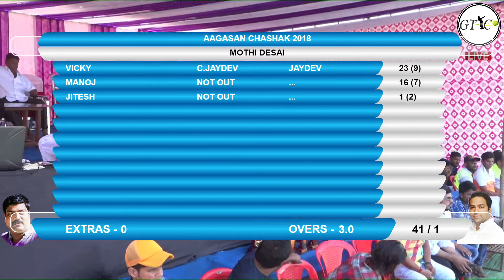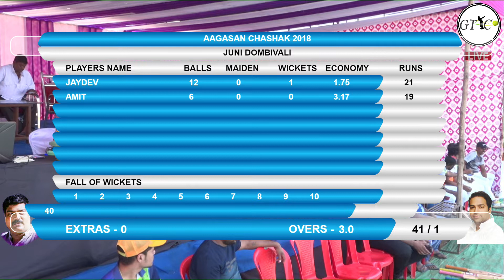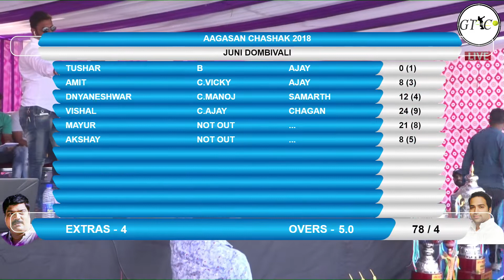JUNI DOMBIVALI VS MOTHI DESAI MATCH AT AAGASAN CHASHAK 2018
jalpesh :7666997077 II ashish : 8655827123 II suraj : 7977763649